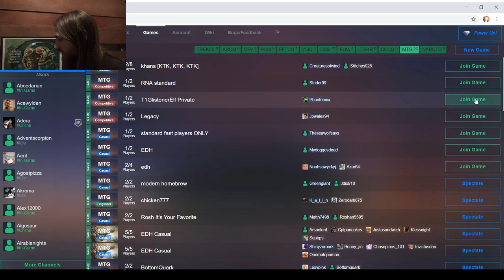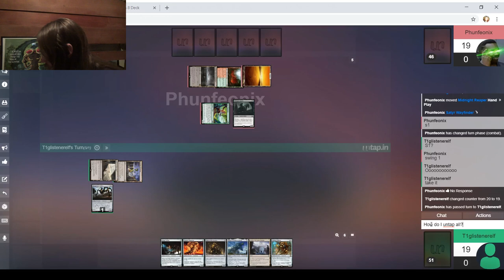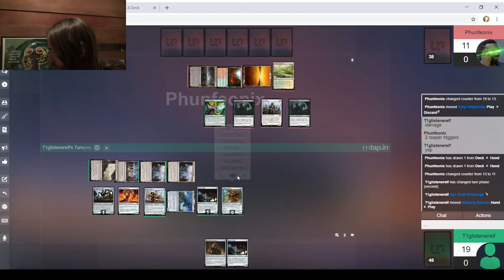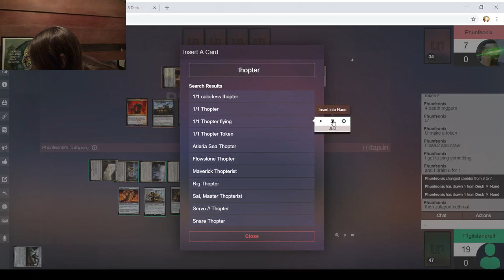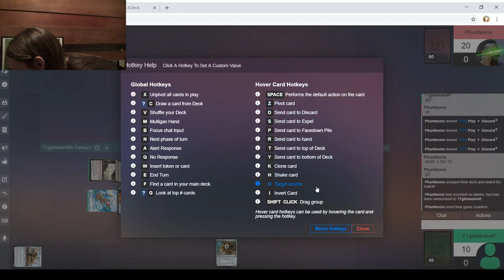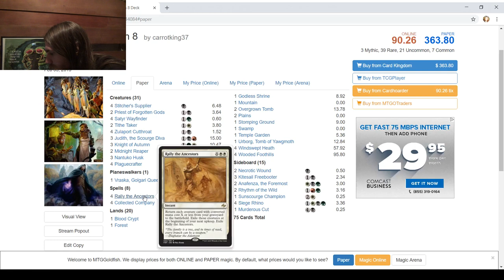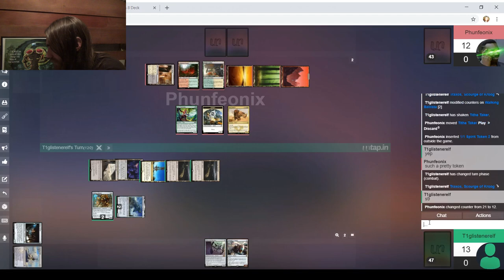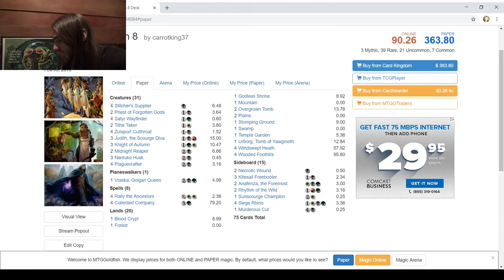Frontier Magic — Construct Frenzy vs. 4C Rally (Failing at Untap's UI)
Untap.in may not be the most beginner-friendly, but I'm glad to say that I have since gotten much better at navigating it since this video was recorded.

In case you can't follow that link, here's my list in text form:
Artifacts (4)
4 Smuggler’s Copter
Creatures (27)
4 Bomat Courier
4 Chief of the Foundry
4 Foundry Inspector
4 Hangarback Walker
4 Metallic Mimic
2 Scrap Trawler
1 Traxos, Scourge of Kroog
4 Walking Ballista
Enchantments (3)
3 Experimental Frenzy
Planeswalkers (3)
3 Karn, Scion of Urza
Lands (23)
4 Aether Hub
1 Inventor’s Fair
1 Nephalia Academy
1 Rogue’s Passage
4 Ruins of Oran-Rief
2 Scavenger Grounds
1 Sea Gate Wreckage
4 Spire of Industry
4 Tomb of the Spirit Dragon
1 Waste
Sideboard (15)
2 Aethersphere Harvester
3 Filigree Familiar
2 Blood Sun
2 Phyrexian Revoker
2 Sorcerous Spyglass
4 Warping Wail

Likewise, in case you can't follow that link, here's their list in text form:
Creatures (31)
4 Satyr Wayfinder
4 Stitcher's Supplier
2 Tithe Taker
3 Knight of Autumn
4 Plaguecrafter
2 Midnight Reaper
3 Nantuko Husk
3 Judith, the Scourge Diva
2 Priest of Forgotten Gods
4 Zulaport Cutthroat
Instants (8)
4 Collected Company
4 Rally the Ancestors
Planeswalker (1)
1 Vraska, Golgari Queen
Lands (20)
4 Wooded Foothills
4 Windswept Heath
1 Forest
1 Swamp
1 Mountain
2 Plains
2 Overgrown Tomb
1 Godless Shrine
1 Stomping Ground
1 Blood Crypt
1 Temple Garden
1 Urborg, Tomb of Yawgmoth

Sideboard (15)
4 Siege Rhino
2 Anafenza, the Foremost
3 Kitesail Freebooter
1 Sunscourge Champion
2 Rhythm of the Wild
1 Murderous Cut
2 Necrotic Wound